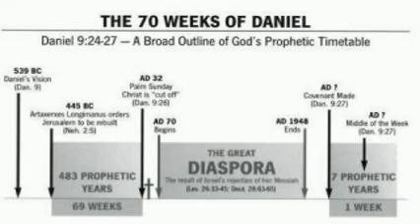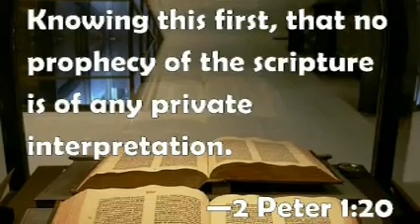Tom Friess, The Origin of Futurism and Preterism 19